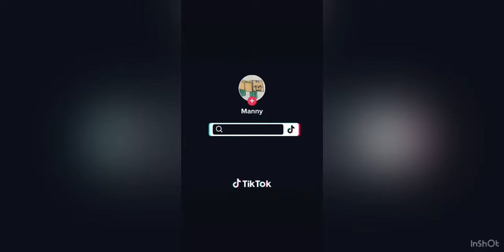My cat say hi